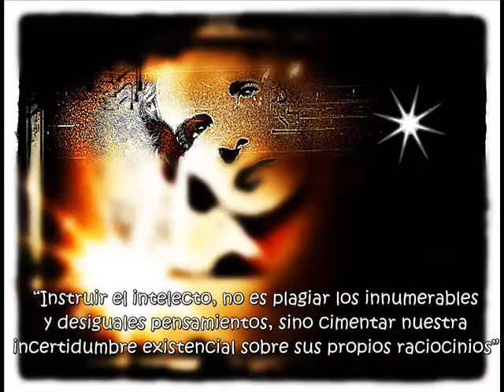Book trailer de "La madurez sensible" (Miguel Á. Bernao Burrieza/Editorial Seleer)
La dimensión consciente de la mente es cautivadora y arrebatadamente mágica. Sus límites no tienen contornos. El conocimiento de su pragmatismo lingüístico y expresivo, cohabita con el manso refugio, donde a modo de recuerdos y sueños presentes, se guardan las emociones y los sentimientos. El hombre madura preguntas que, el mismo desconoce haberlas creado, pero hábilmente dispone el orden incorrecto del protocolo y, transgrede la sencillez de lo habitual y lo humanamente cotidiano. Preguntas y contradicciones, reflexiones e interpretaciones, "La madurez sensible" nos envuelve en un torbellino de emociones que siempre caminaran a la par de nuestra vida y nuestra impredecible existencia en este mundo. La virtud del hombre es conocerse y a la vez, madurar sensiblemente con los designios del destino, cohabitando en el mismo plano emocional. Entender la peculiaridad de nuestras emociones, es signo evidente de progreso en el tránsito de nuestras propias decisiones y actos en la vida, por ello el plano emocional siempre caminará paralelamente al plano racional, pero nunca llegarán a estrecharse, ni tan siquiera limitar e impedir el avance constante de sus acertadas o equivocadas decisiones.
"La madurez sensible", plantea la vida desde la perspectiva de la lucha constante entre razón y corazón, ambigüedad y certeza, educación y dedicación, pasión desmedida junto con reflexiones que, nos trasladan al puro misterio de nuestra esencia como seres humanos. ¿Estas dispuesto a recorrer el camino conmigo?